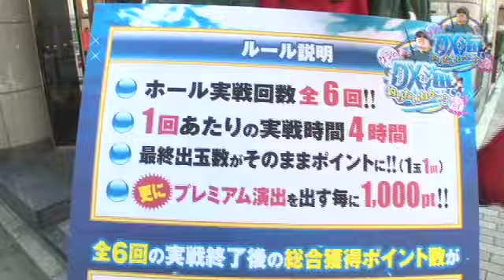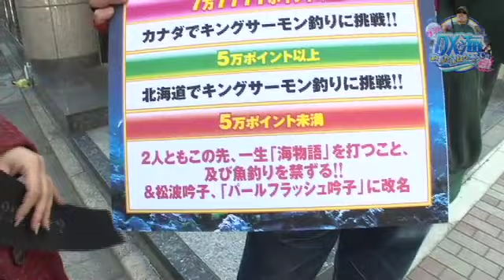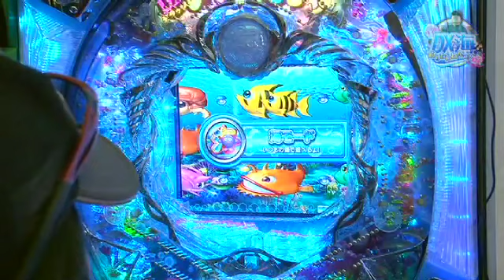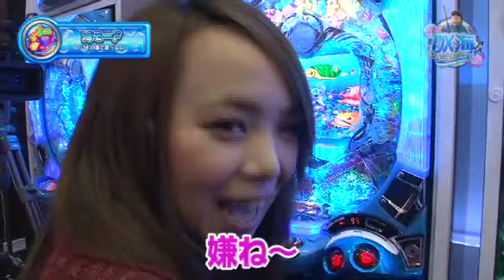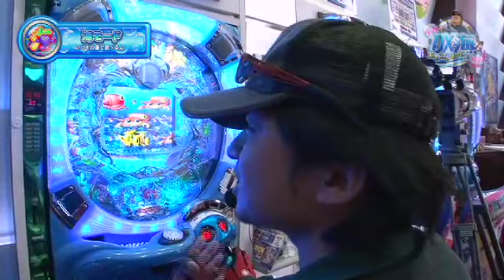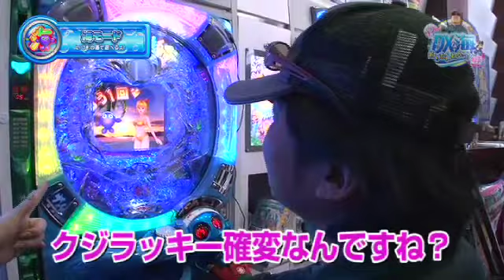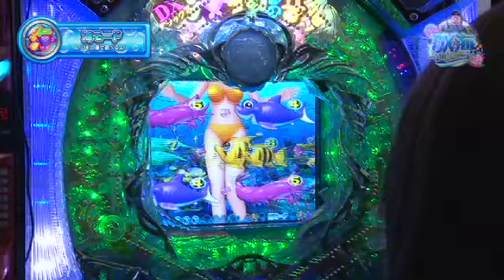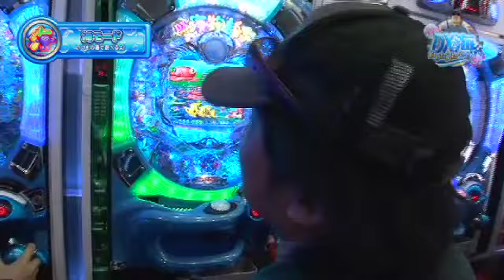ゲンのDXな海で釣りたいねんっ!!【ショールーム試打編・前半】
今回のゲンの相棒は、まばゆい光を放つあの娘！本番となるホール実戦の前にまずはショールームで腕慣らしだ！